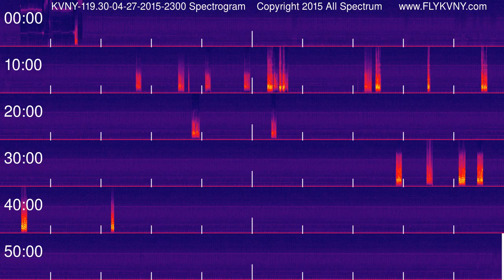Van Nuys Airport Tower Recordings 119.3 MHz 04-27-2015 2300 hour Spectrogram